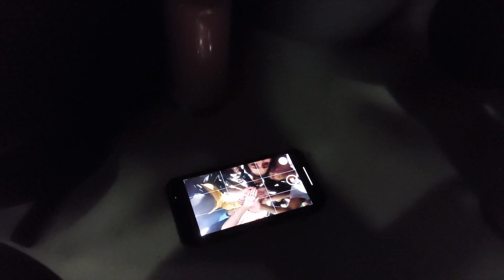Christ university Darpan BTS | Theme and Non-theme